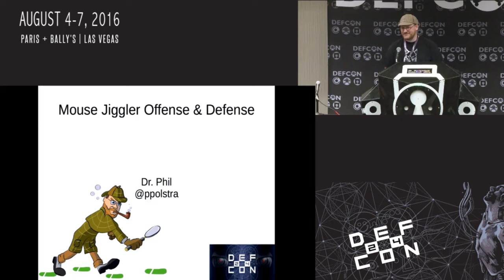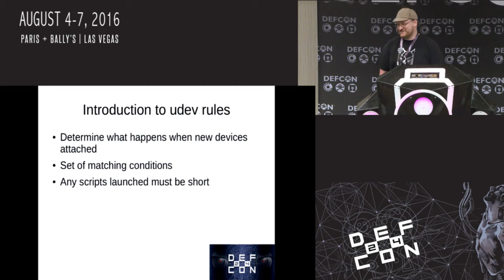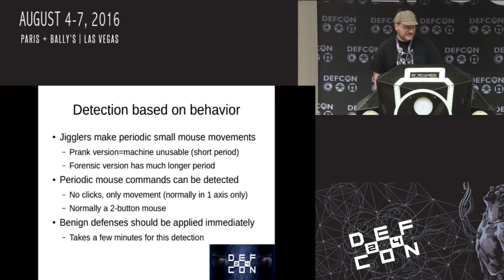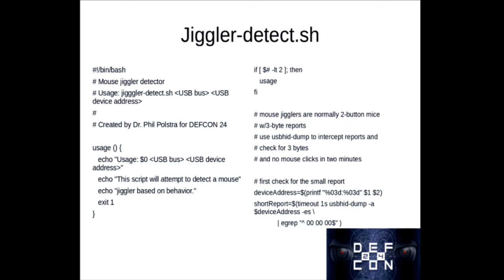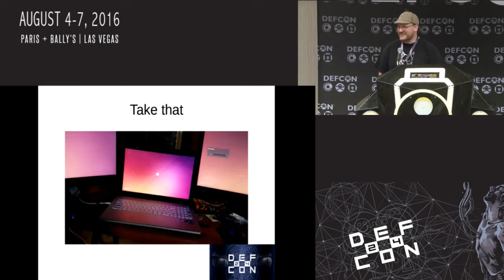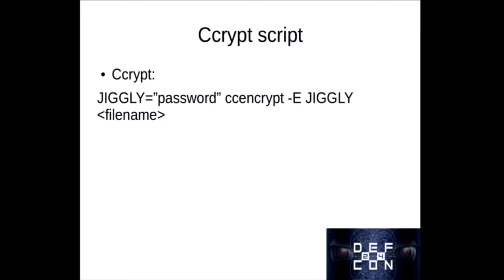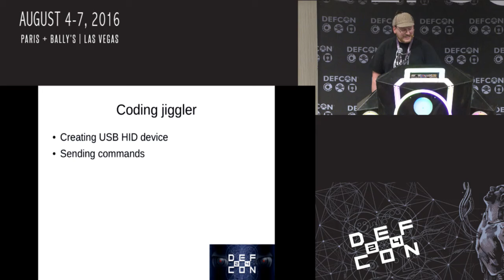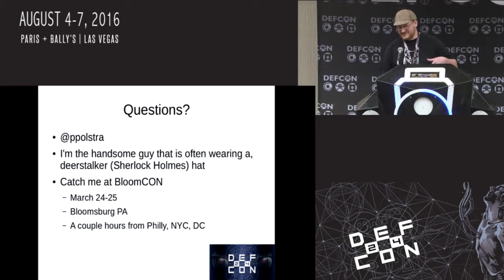DEF CON 24 - Dr Phil - Mouse Jiggler: Offense and Defense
A group of highly-armed individuals has just stormed into your office. They are looking to pull data from your computers which are protected with full disk encryption. In order to prevent your screen saver from activating they will likely immediately insert a mouse jiggler to prevent your screensaver lock from activating. This talk will present ways of detecting and defending against such assaults on your system by mouse jiggler wielding individuals. It will also show you how to build your own simple mouse jiggler. Nothing beyond basic Linux usage is required to understand this talk. Attendees will leave with several ways to defend against mouse jigglers and the knowledge of how to create their own mouse jigglers.
Phil was born at an early age. He cleaned out his savings as a boy in order to buy a TI99-4A computer for the sum of $450. Two years later he learned 6502 assembly and has been hacking computers and electronics ever since.

Dr. Phil currently works as a professor at Bloomsburg University of Pennsylvania. His research focus over the last few years has been on the use of microcontrollers and small embedded computers for forensics and pentesting. Phil has developed a custom pentesting Linux distro and related hardware to allow an inexpensive army of remote pentesting drones to be built using the BeagleBone Black computer boards. This work is described in detail in Phil's book "Hacking and Penetration Testing With Low Power Devices" (Syngress, 2015). Phil has also published books on Linux Forensics (Pentester Academy, 2015), USB Forensics (Pentester Academy, 2016), and Windows Forensics (Pentester Academy, 2016).

Prior to entering academia, Phil held several high level positions at well-known US companies. He holds a couple of the usual certs one might expect for someone in his position. When not working, he likes to spend time with his family, fly, hack electronics (find his Daddy and Daughter Electronics show on YouTube), and has been known to build airplanes.